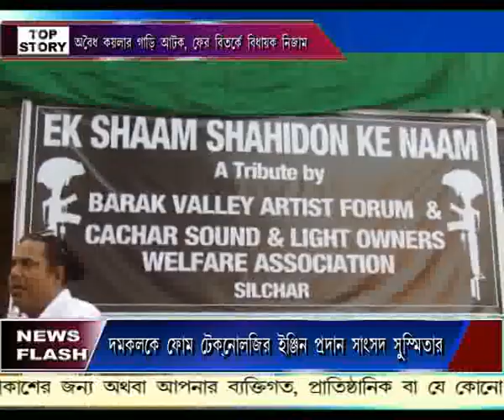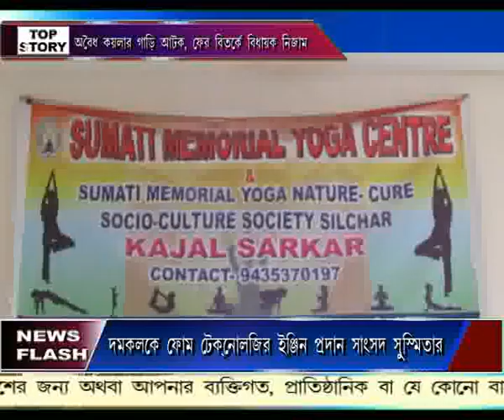19 02 19 AAMAR BANGLA NEWS